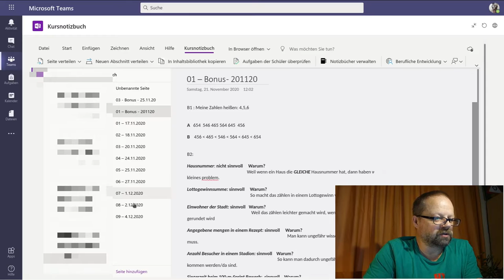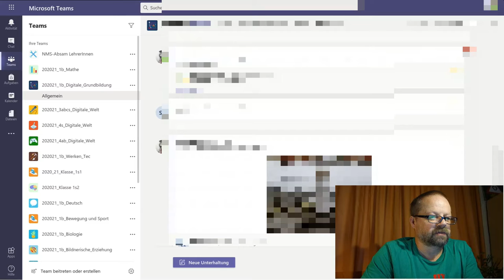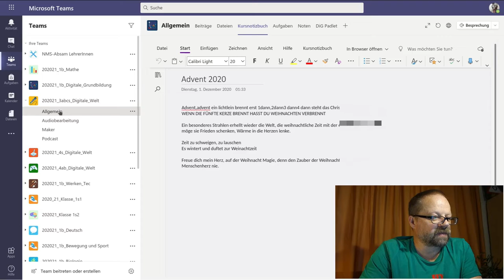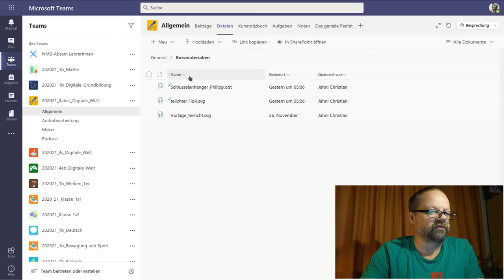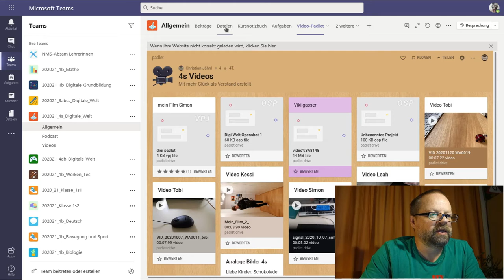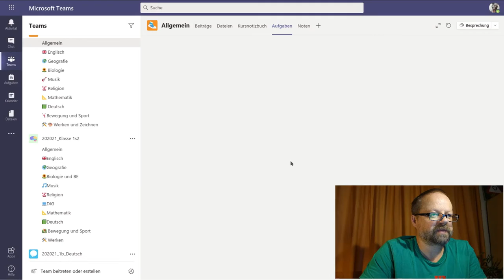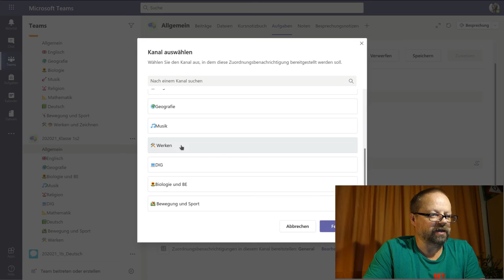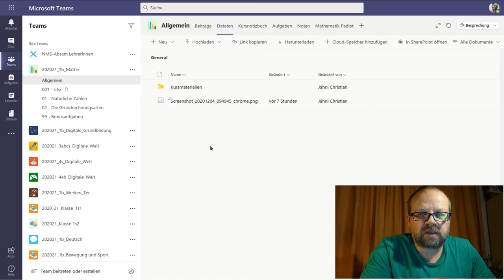Episode 87: Umgang mit Teams - Teil 2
Das Kursnotizbuch war ein Teil, aber wie hat es ausgeschaut mit Kanälen,  Tags oder Kategorien?

Wie hat es in Fächern ausgeschaut, in denen das Kursnotizbuch nicht gebraucht wurde?

Ein weiterer Einblick in die Arbeitsweise mit Teams.